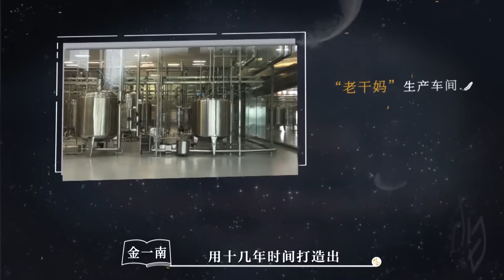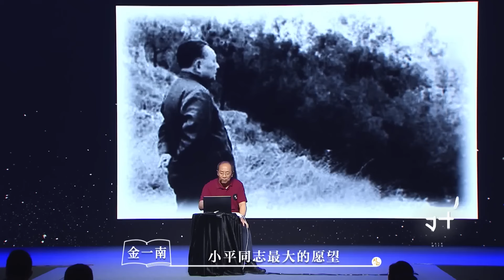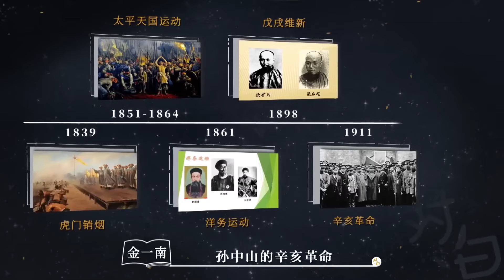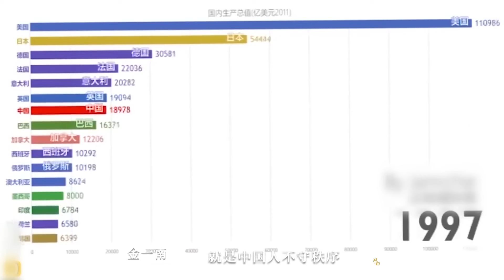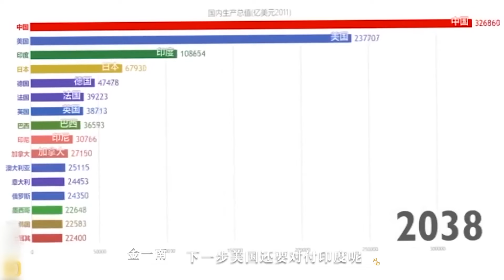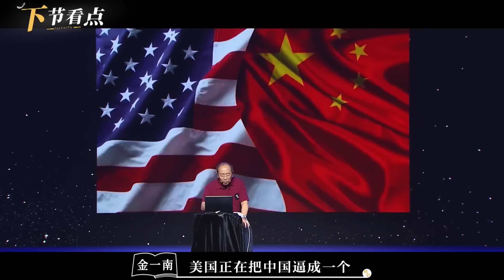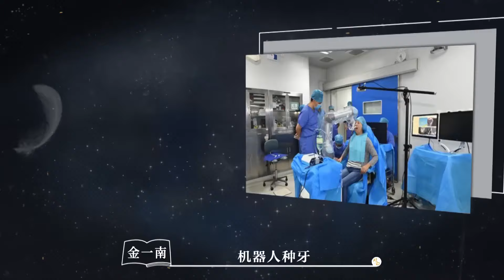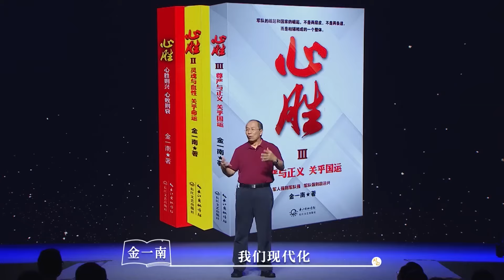美國到底有多瘋狂？華為被美國封殺，就是中國崛起的標誌#对白#白岩松#圆桌派#窦文涛#脱口秀#真人秀#锵锵行天下#锵锵三人行